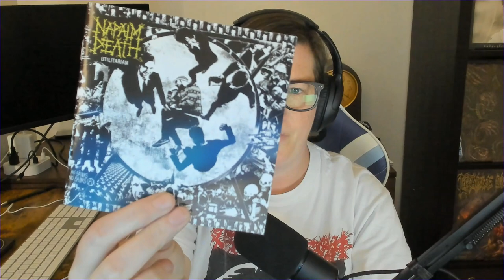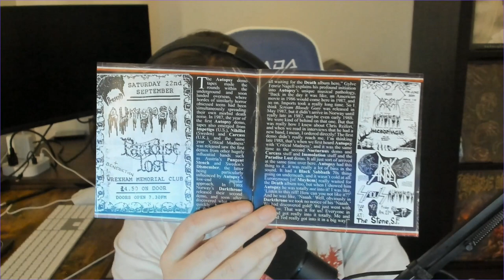Death Metal Collection Update #62